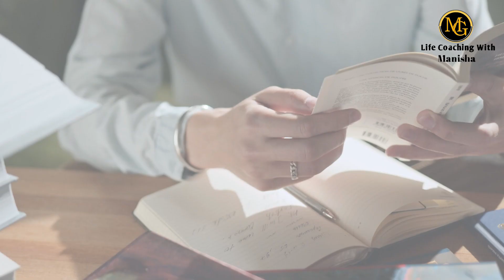क्या आपका बच्चा भी हीरो से ज्यादा विलेन को पसंद करता है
Book a Breakthrough session
If you have any of the following issues -
Anger, Stress, Anxiety, Confusions, Addiction, Depression, Bad memory, Any fear or phobia, Procrastination, Decision-making issues, Relationship issues, or any other Emotional problems.